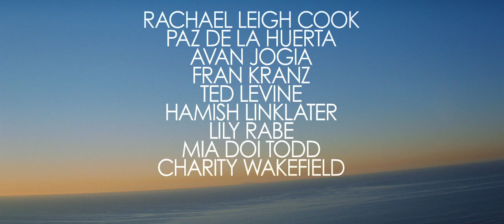A Midsummer Night's Dream | 2018 Official Movie Trailer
A midsummer dream genre: Comedy | Family | Fantasy

Cast: Fran Kranz, Mia Doi Todd, Saul Williams, Avan Jogia, Rachael Leigh Cook, Finn Wittrock, Lily Rabe, Max Carver

A Midsummer Night's Dream is a 2017 film adaptation of the play A Midsummer Night's Dream by William Shakespeare. The film is a modern rendition that relocates the story from ancient Athens to present day Los Angeles. Wikipedia

Initial release: July 13, 2018 (Brazil)

Director: Casey Mott

Adapted from: A Midsummer Night's Dream

Screenplay: Casey Mott

Music composed by: Mia Doi Todd, Saul Williams